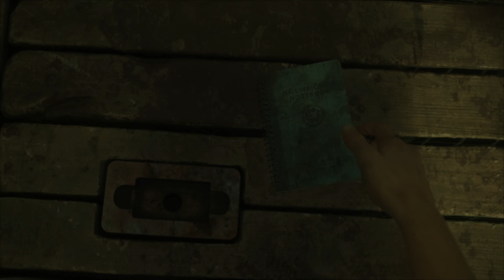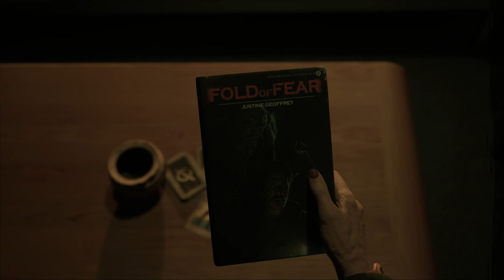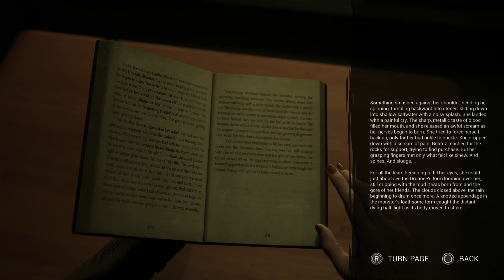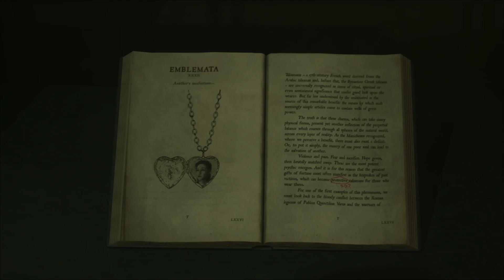The casting of Frank Stone Ep 5